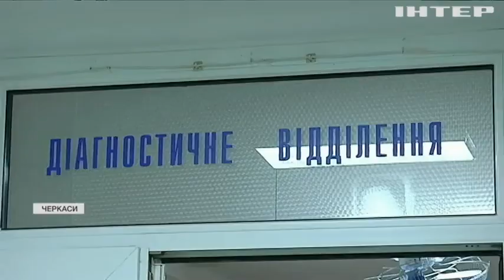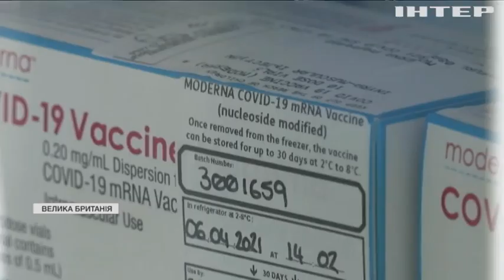Новости 08:00, выпуск за 17 сентября 2021 года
Дивіться у випуску: Британських медиків щеплюють втретє. Прикордонники в посиленому режимі: Білорусь та Росія проводили навчання біля українського кордону. Столичних посадовців спіймали на розкраданні держмайна.